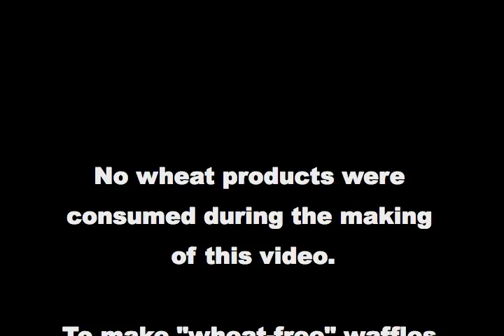Cooking with Kerry - episode 1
Kerry and Pedro make wheat-free waffles in this first episode.